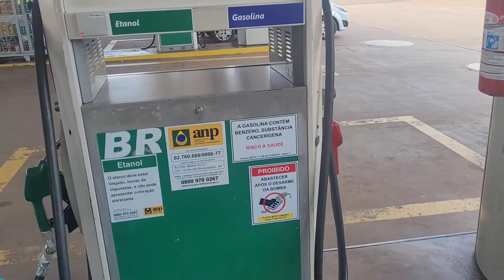Fui no posto abastecer meu mini bug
Mini bug